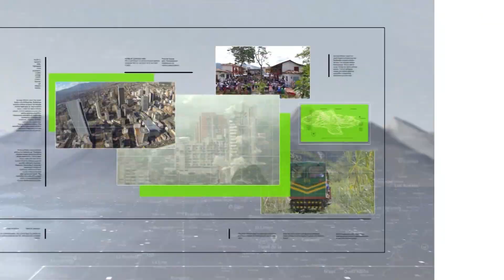Campaña para evitar robos a vehículos - Teleantioquia Noticias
Con la campaña 'Que tu vehículo no sea un regalo', la Alcaldía de Sabaneta busca reducir la cifra de hurtos en el municipio, donde el descuido de los conductores se la pone fácil a los ladrones.